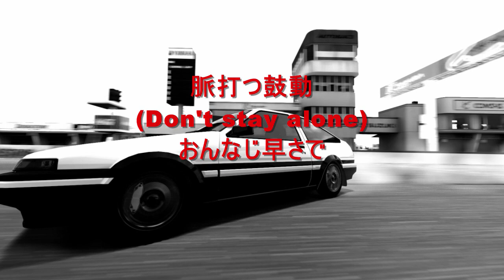【東方Eurobeat/Vocal】 CRANBERRY MOON (歌詞付き)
タイトル:CRANBERRY MOON
原曲:　亡き王女の為のセプテット×U.N.オーエンは彼女名なのか?
ボーカル: あき×まめみ
サークル:　A-One
アルバム:TOHO EUROBEAT EX